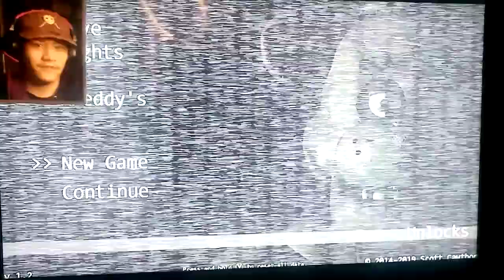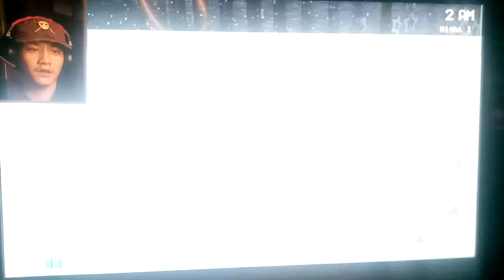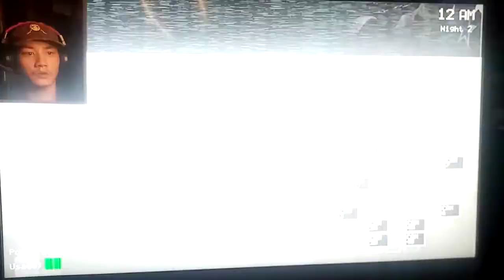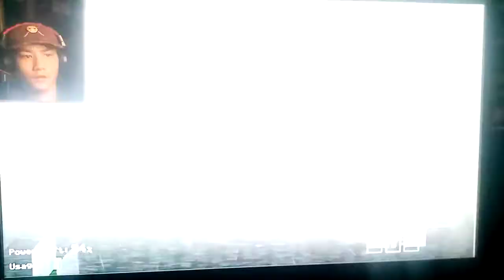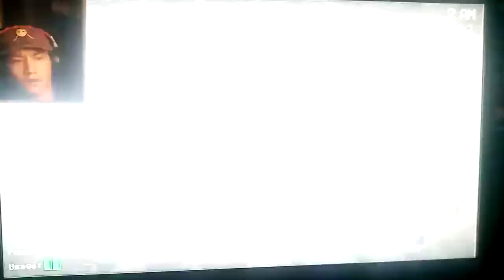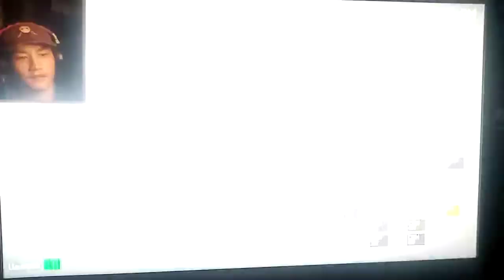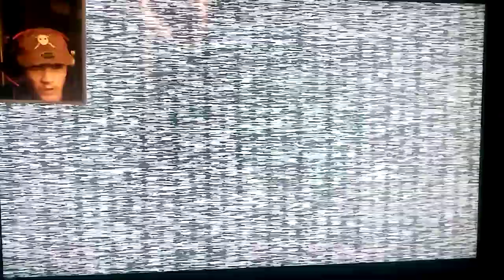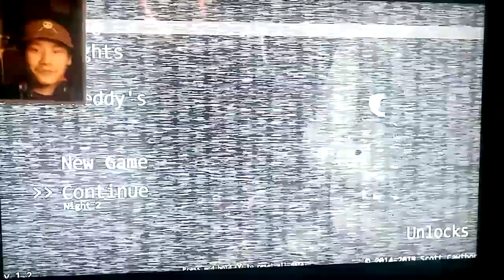My first EVER Shift!!|Five Nights At Freddys|Part 1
Happy Halloween Assasins hope you enjoy the video ❤️